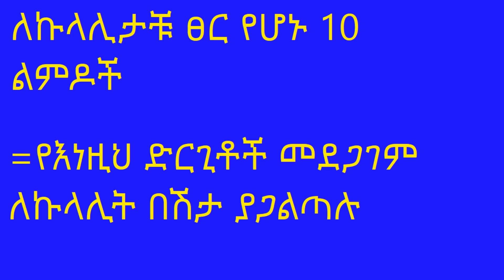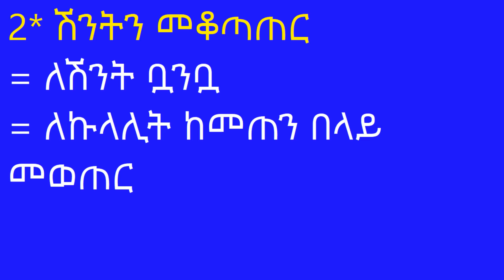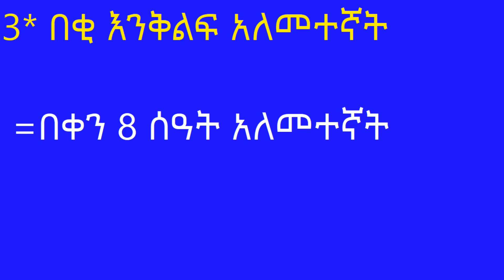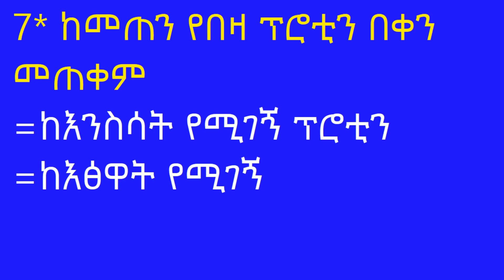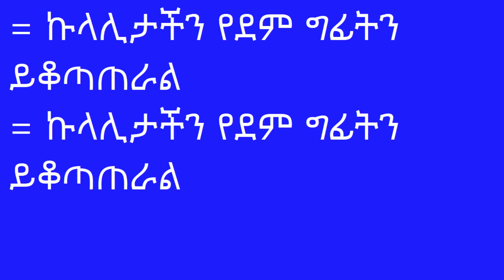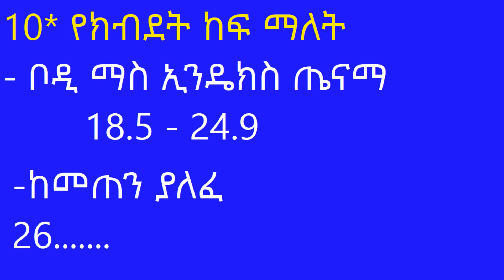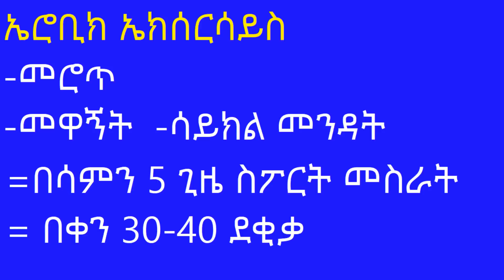ኩላሊታችሁን የሚጎዱ ማቆም ያለባቹ 10 ልምዶች ተጠንቀቁ | drhabeshainfo | 10 bad habits for your kidney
In this video I will give you some tips to keep your kidney healthy

10 habits that is not good for your kidney healthy

What habits damage kidneys?

What drinks are bad for the kidneys?

How can I improve my kidney function?
የሁሉ ምርጫ…
PURPOSE Only.

- Visuals: Pixabay